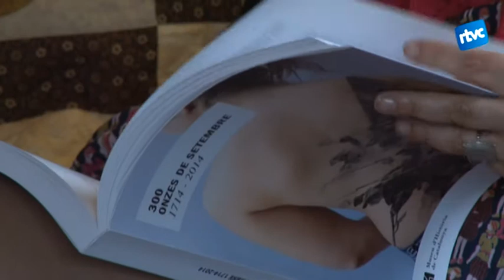Carme Clusellas: "Intentem que tot tingui una continuïtat"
La cardedeuenca Carme Clusellas és una de les responsables de la gestió d'activitats i exposicions del Tricentenari. A Televisió de Cardedeu hem parlat amb ella per saber com es cou un acte d'aquestes característiques, des de dins i quina valoració en fa, ara que el Tricentenari arribarà aviat al seu equador.